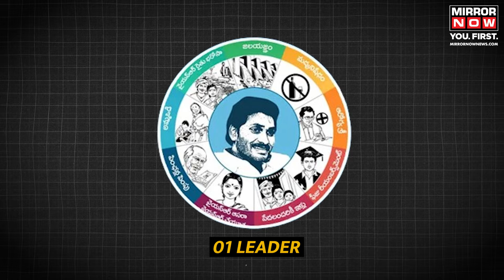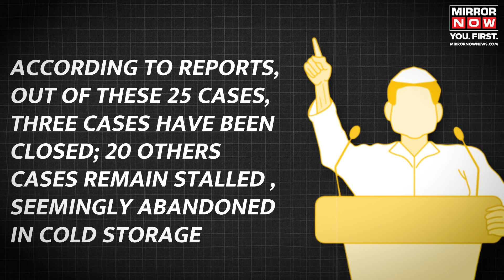Lok Sabha Elections 2024 | Decoding Opposition's 'Washing Machine' Charges Against The BJP | News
Lok Sabha Elections 2024 | Opposition accuses BJP of shielding corrupt politicians who switch allegiance. At least 25 prominent figures facing corruption charges reportedly joined BJP since 2014. Majority of cases against them seemingly stalled or closed. CBI denies bias, states probes are evidence-based. Finance Minister Sitharaman's welcoming remark toward politicians with CBI cases criticized. Recent re-entry of Gali Janardhan Reddy into BJP amid multiple cases draws ire from Congress. Watch the video to know more.